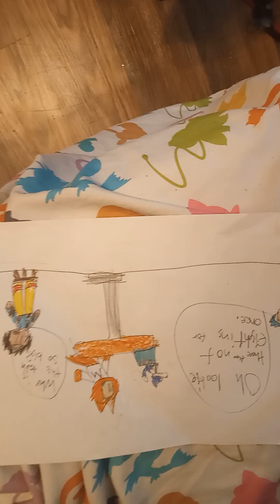art. (PART 3)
THUMBNAIL SOON!

all made on phone